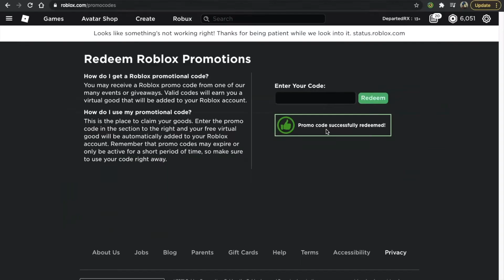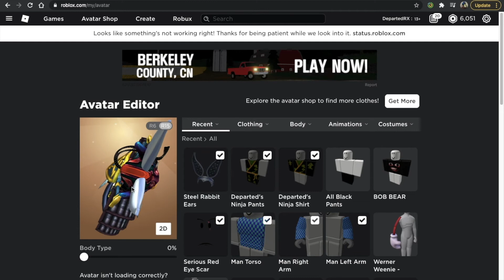How to get the Steel Rabbit Ears (Promocode)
In this video, I show you how to get the Steel Rabbit Ears using a promocode.

Buy my shirt and pants (15 Robux)